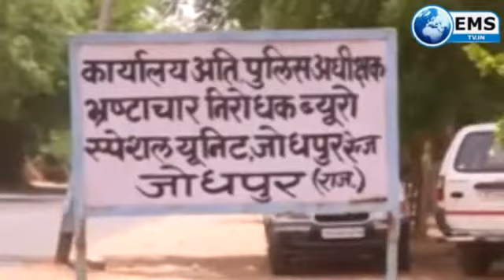IAS अधिकारी मीणा गिरफ्तार, गरीबों का 8 करोड़ मूल्य के गेंहू बेचकर कमाए करोड़ों